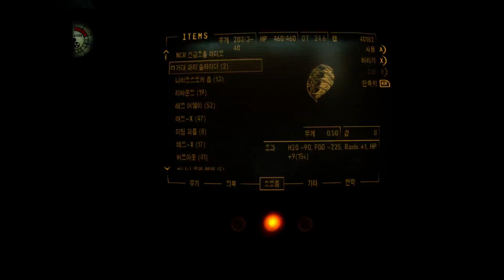검은네로]폴아웃 뉴베가스 2회차 [263] (60fps)